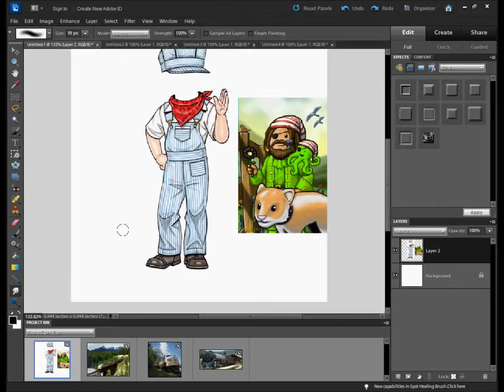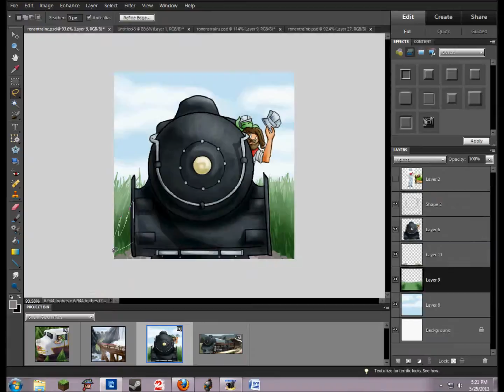Trio of Trains Avatar Timelapse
Three train-themed avatars squished into under a few minutes. Enjoy!